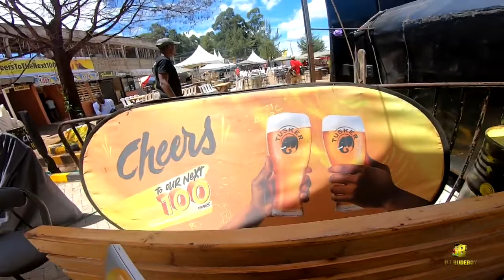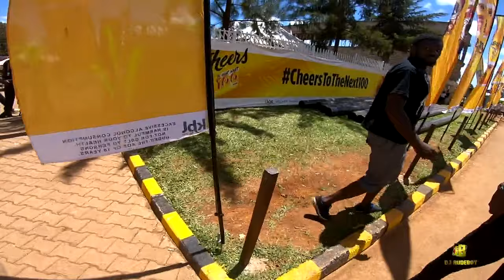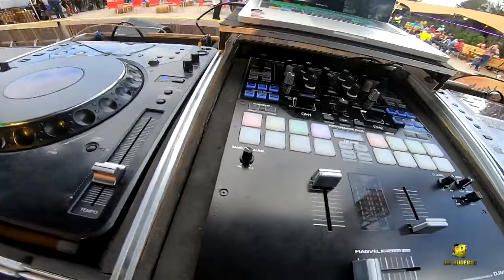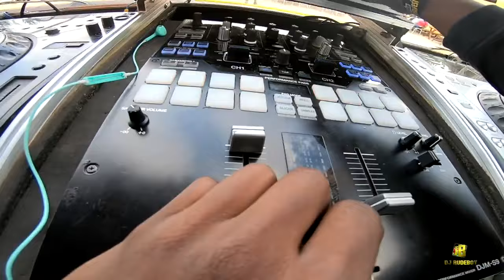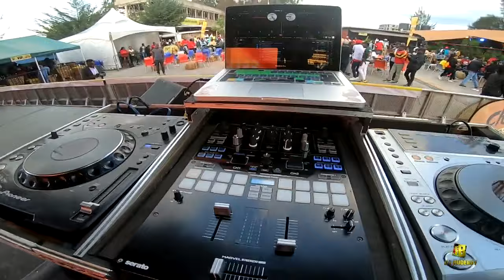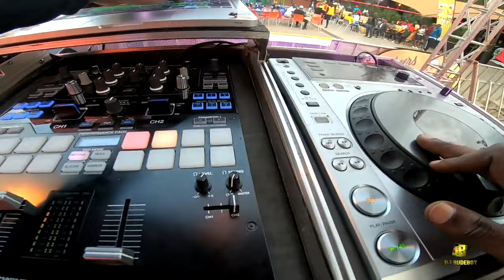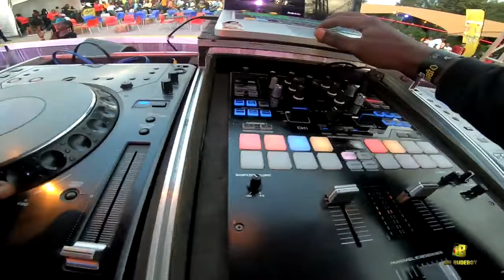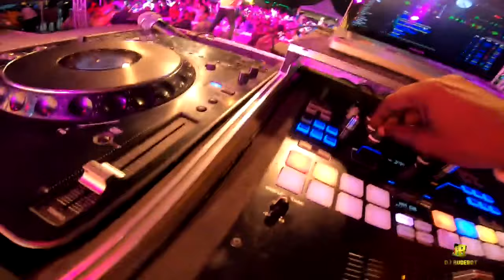Tusker Nexter Fest ELDORET Gig Vlog 10/05/2022 (Full video)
Tamasha Eldoret was the place to be!